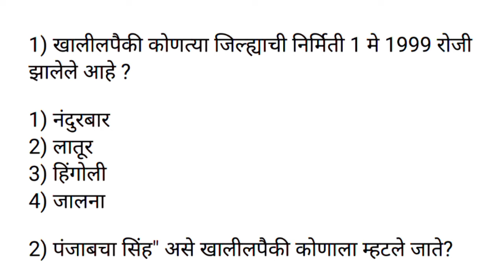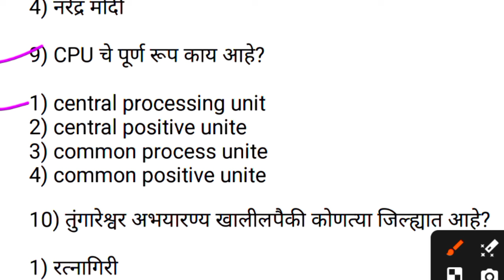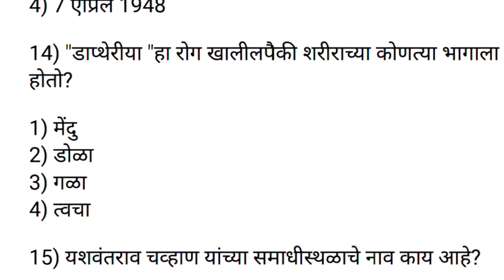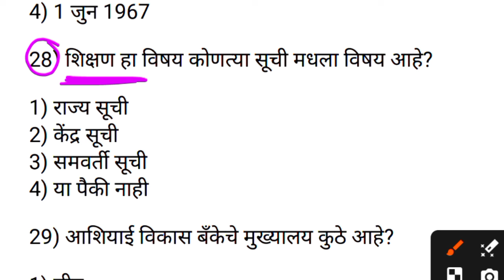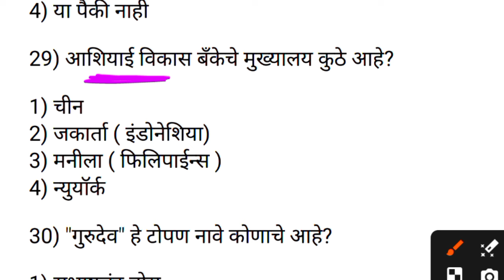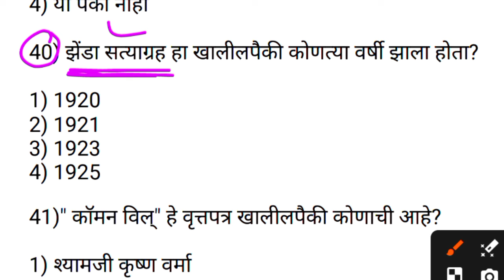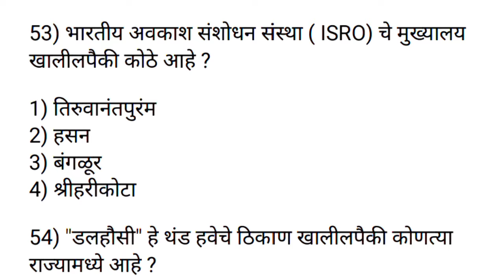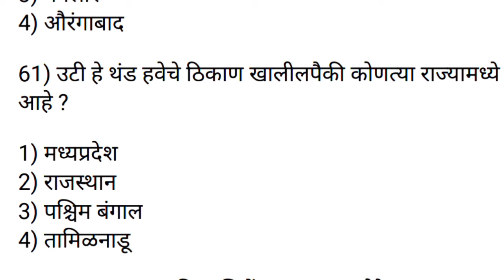Mumbai Police Bharti Question Paper 2024 | मुंबई पोलीस भरती पेपर 2024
Police bharti 2024 IMP Gk Question | 60 पैकी 45 उत्तर देणारे अति हुशार | Police bharti static Gk |

📌नमस्कार विद्यार्थी मित्रांनो सर्वांचं स्वागत आहे आपल्या Educational YouTube channel RVD Academy मध्ये.

📌 आजच्या व्हिडिओमध्ये आपण Gk अति संभाव्य 50 प्रश्न घेतलेले आहेत

📌 आपल्या दुसऱ्या चॅनेलची लिंक.
RVD Marathi.

📌 विद्यार्थी मित्रांनो पोलीस भरतीसाठी आपल्याकडे दहा हजार प्रश्न आहेत तो प्रश्नसंच ज्यांना कोणाला पाहिजे असेल तर.
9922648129  या नो वर 99 फोन पे/Gpay कारा लगेल मिळेल.

📌 आणि विद्यार्थी मित्रांनो कोणती परीक्षा असू द्या आपल्याकडे प्रश्नसंच Available आहे.

MumbaipolicebhartiQuestion paper

Police bharti Maharashtra 2024 previous year question papers